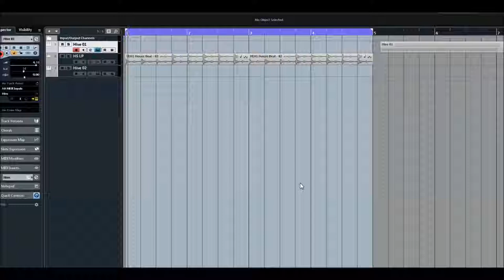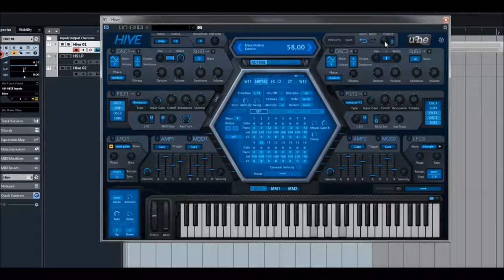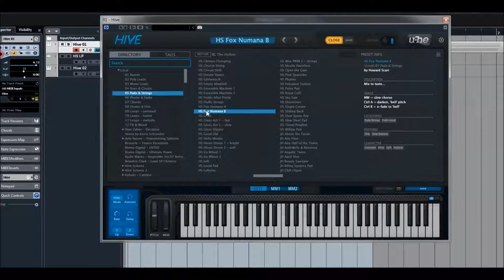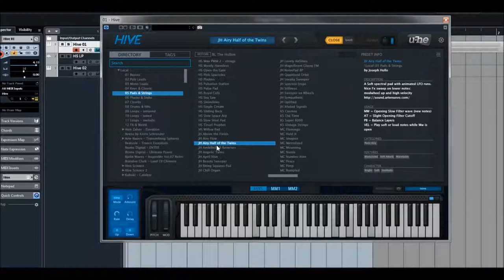U-he | HIVE | Pad Presets 4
Specifications:
* Solo buttons
* Skinnable ui
* Over 2700 factory presets
* 3 different synth engine characters
* 2 pairs of stereo oscillators and sub-oscillators with 9 different waveforms each
* 2 multimode filters: lowpass, highpass, bandpass, bandreject or peaking
* 2 lfos with various shapes, sync options and unipolar switch
* 2 pairs of adsr envelopes, each stage can be individually modulated
* 12-slot modulation matrix with all fx parameters
* 7 quality effects on board: distortion, chorus, delay, phaser, EQ, plate reverb, compressor
* On-screen keyboard
* 16-step sequencer to drive notes or modulation